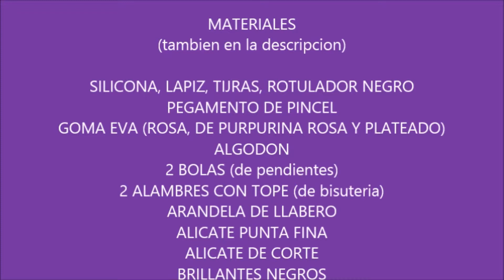Como Hacer LLAVERO DE OSITO 🐻//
¿COMO HACER TU PROPIO LLAVERO?
Muy cuqui, con goma Eva y algodón, puedes tener un llavero fastantico y facilísimo creado y personalizado por ti.
Y puede ser un regalo ideal para hacer a una amiga. Hecho con tus propias manos. Que mejor regalo que ese???

LOS MATERIALES SON:
Silicona caliente
Lapicero
Tijeras
Plantilla de oso
Rotulador negro
Goma eva (rosa, de purpurina rosa y plateada)
Algodon
2 bolas (de pendientes)
2 alambres con tope (de bisuteria)
Arandela de llabero
Alicate de punta fina
Alicate de corte
Brillantes negros
Pegamentos de pincel
3 aros pequeños